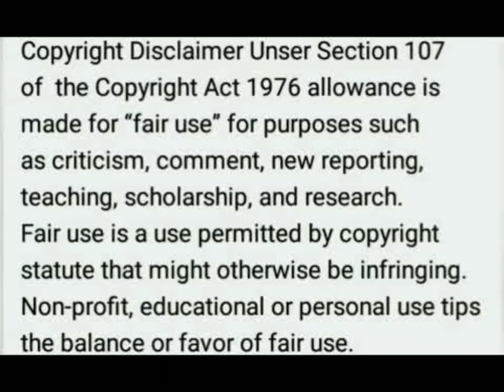Tyler Perry tweets that he will no longer talk with Kim KARDASHIAN